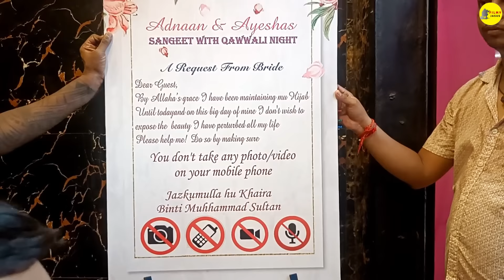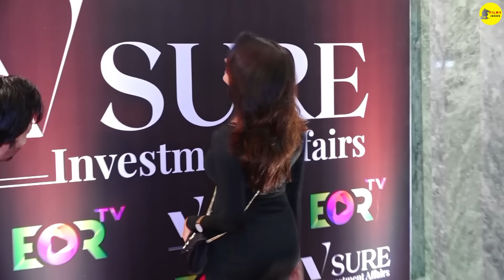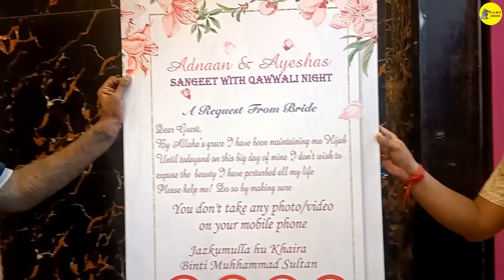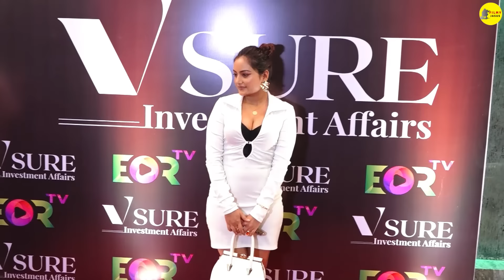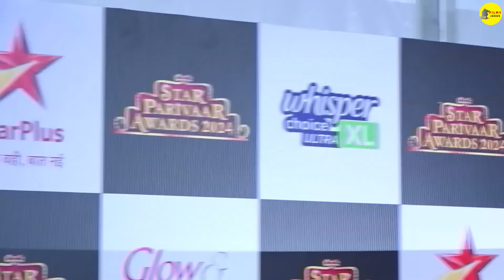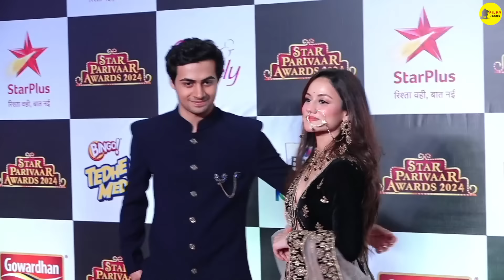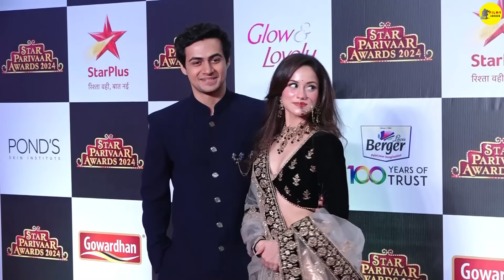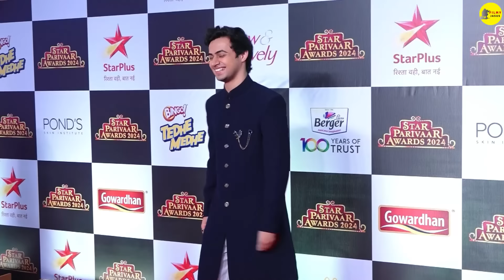Mr Bachchan Full Movie Hindi Dubbed 2024 Review and Story | Ravi Teja | Bhagyashri | Jagapathi B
This is not a Movie. I have discussed Mr Bachchan Movie facts, Satellite & OTT Details, Preproduction-Post Production & Filming Details, Budget & Worldwide Lifetime Box-Office Collection Details, deep story analysis & Explanation